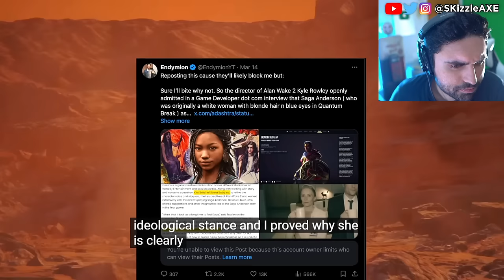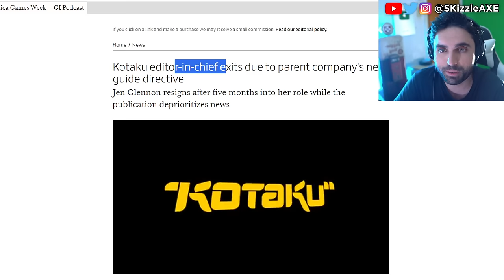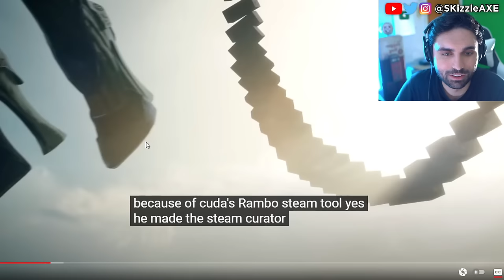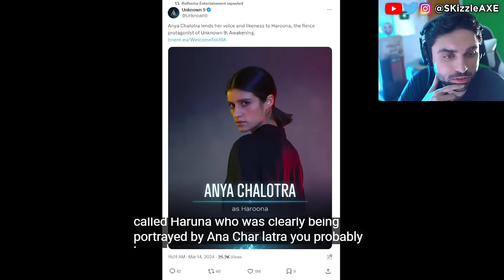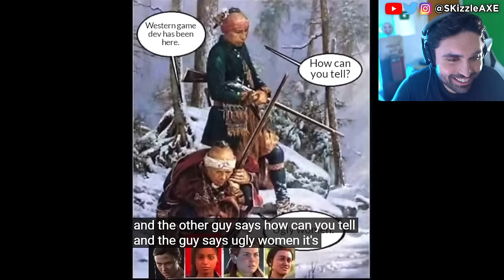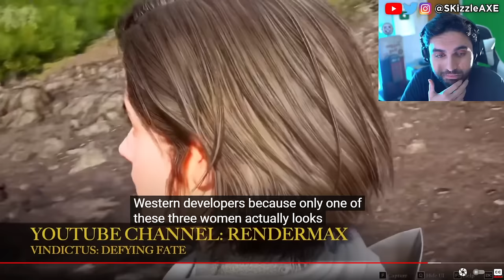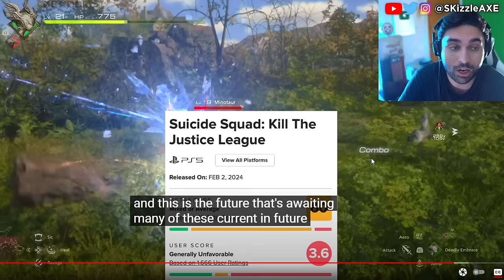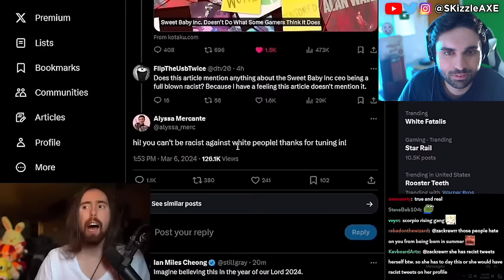WOKE Bullsh*t has gone too far now... 😡😠 - Gamer Gate 2 (GTA 6, Call of Duty, Sweet Baby Inc, PS5)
Kotaku worker quits and people are worried that GTA 6 will be woke as Sweet Baby Inc has already injected their in PS5 Spiderman 2 and other games. Call of Duty is also not far behind. And now evidence is being erased as the situation is quickly being swapped as damage control surrounding Gamer Gate 2 worsens, beyond this more governmental bodies get involved, consultants double down & Asmongold is cancelled over Dragon's Dogma 2, so let's talk!

SKizzle reacts to ENDYMIONtv - Sweet Baby Founders Panic as Gamer Gate 2 Goes NUCLEAR + Future Woke Game Unknown 9 EXPOSED